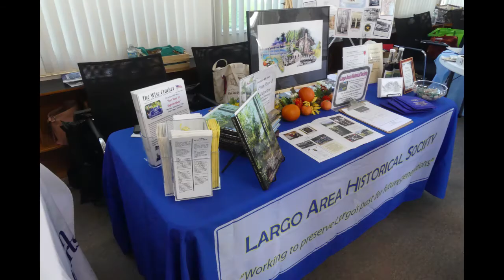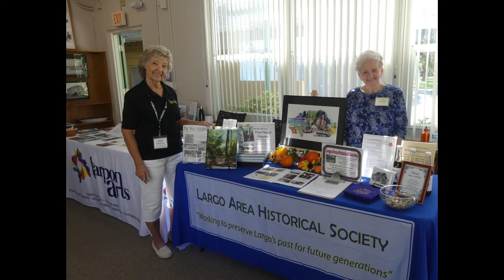2021 Tampa Bay Area Museum Expo at Clearwater Historical Society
This is the official video for the 2021 Tampa Bay Area Museum Expo. The Tampa Bay Area Museum Expo is an annual event dedicated to raising public awareness about museums  located in the Tampa Bay Area of Florida.